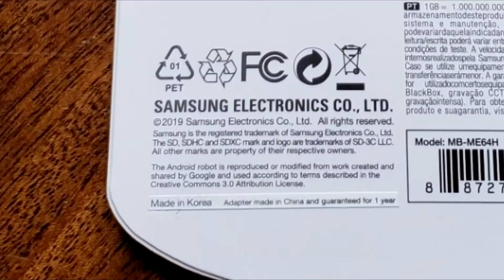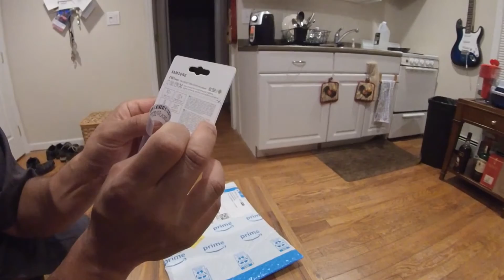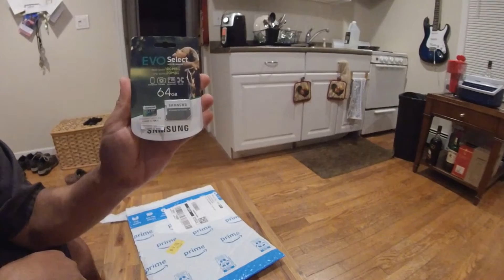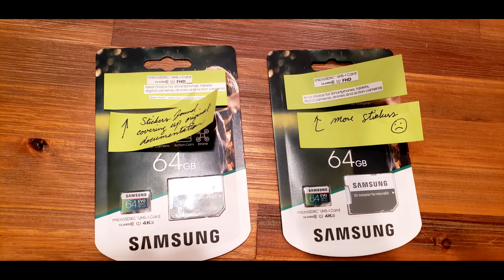Fake Samsung MicroSD card sold by Amazon??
Bought this 64GB Samsung EVO Select MicroSD card on Amazon, but when it arrived, I noticed something rather odd on the packaging.

The text that said 4K UHD were covered up with stickers that said FHD

And the Made in Phillippines text on the back was covered with a sticker that said Mad in Korea.

Contacted Samsung and they said the card itself looks authentic based on the color and clear text on the supplied card reader, however, they also said that the stickers are quite unusual and highly suspect.

Contacted Amazon and they agreed to send me a replacement card, but it also had the same stickers on the packaging (except for the Made in Korea sticker)

Not really sure what to think at this point.